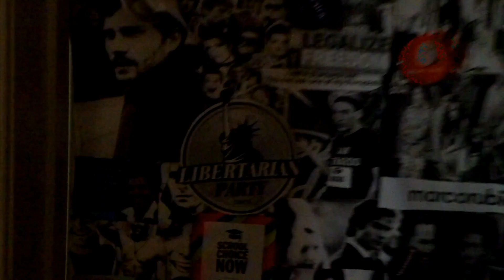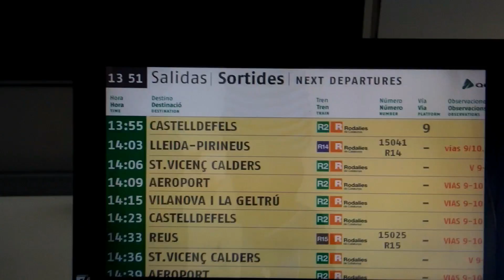off to spain back to bain